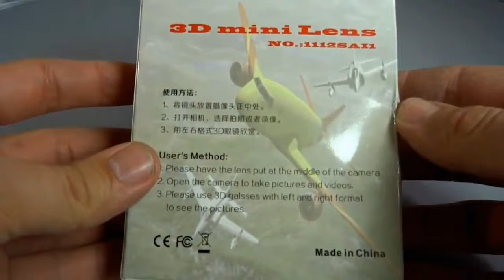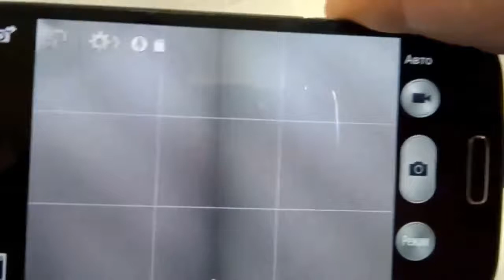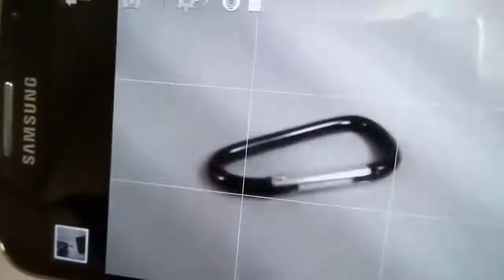High Quality 3D Mobile Camera.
High Quality 3D Camera

DESCRIPTION:
100% Brand New and High Quality
Help you take 3D photos or videos
You can watch the photos or videos via the left and right style 3D glasses
The picture will be more lively with it.
Universal external mini 3D stereoscopic camera lens for iphone, for ipad , for Samsung Galaxy phone, for HTC, for Nokia, for LG, Universal Phone, tablet.
Mini and lightweight, easy to carry anywhere & anytim

SPECIFICTION:
Brand new and high quality3D Camera
Material:ABS + Quartz
Color:Black
Turn ordinary lens into 3D lens
Universally suit for smartphone or tablet
This have 3D effect, but cannot be compared with professional 3d equipment

How to use:
Please put the lens at the middle of the Phone's or Pad's camera.
Open the camera, take photos, or videos.
Please use left and right style 3D glasses to watch the photos or videos.